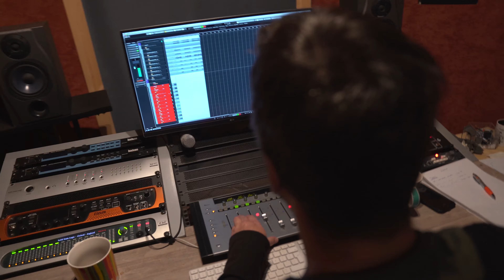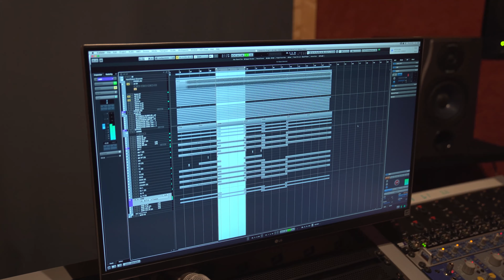Making of #1 - Bo bez Ciebie - Sadowsky feat. Ciupaga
Chcecie wiedzieć jak wyglądała praca ekipy i poszczególnych muzyków przy utworze "Bo bez Ciebie"? Zanim pokażemy jak wyglądała podróż na południe Polski do @PieterGazda, warto opowiedzieć, co było przedtem. Ta niesamowita przygoda wciąż trwa, a właśnie dziś, możecie przyjrzeć się temu, jak tworzył Maksymilian Mińczykowski w studio Mirka Wdowczyka. Rytm to podstawa. Maks wykonał swoją robotę genialnie. Zobaczcie pierwszy odcinek Making of - Bo bez Ciebie!